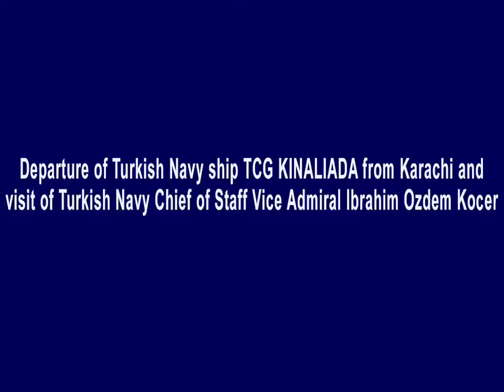PAKISTAN NAVY & TURKISH NAVY CONDUCT NAVAL DRILLS IN NORTH ARABIAN SEA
Upon completion of goodwill visit to Pakistan by Turkish Navy Ship TCG KINALIADA, Pakistan Navy and Turkish Navy ships conducted coordinated patrol and naval drills in North Arabian Sea. The drills comprised of various naval operations including defence against Asymmetric Threats, Visit Board Search & Seizure (VBSS) and Air Defence Exercises aimed to further hone professional skills and enhance interoperability between the two navies.

Earlier, during the port call, delegation of Turkish Navy led by Turkish Navy Chief of Staff, Vice Admiral Ibrahim Ozdem KOCER called on Pakistan Navy Field Commanders and other dignitaries to discuss matters of mutual interest and further avenues for collaboration. Turkish Navy delegation also laid floral wreath at Mausoleum of Quaid-e-Azam to pay homage to the Founder of Pakistan.

Pakistan and Turkiye enjoy historically very warm and brotherly relations, and the visit of Turkish Navy ship to Pakistan is a manifestation of strong bilateral ties between both countries. The recent visit will further enhance the existing ties between the two nations in general and collaboration between the two navies in particular.